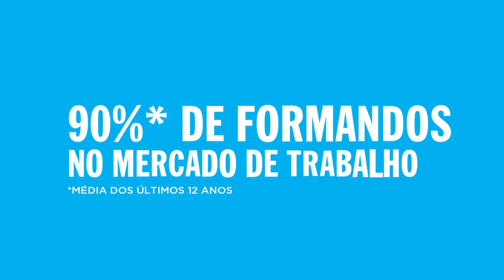O mercado de trabalho valoriza quem faz Facens!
O cidadão Facens é preparado com as melhores práticas, focadas nas necessidades e todas as inovações do mercado de trabalho, o que proporciona grandes oportunidades de carreira!